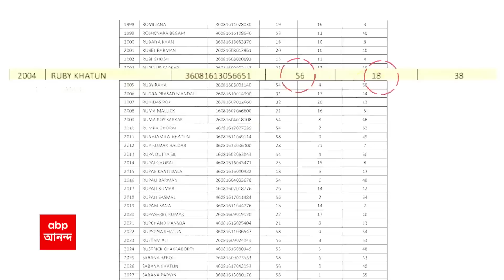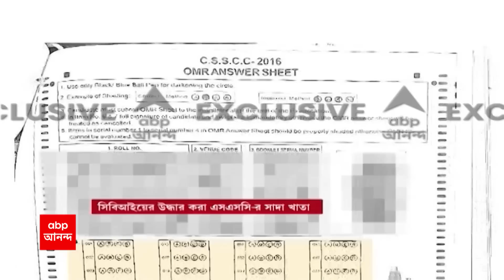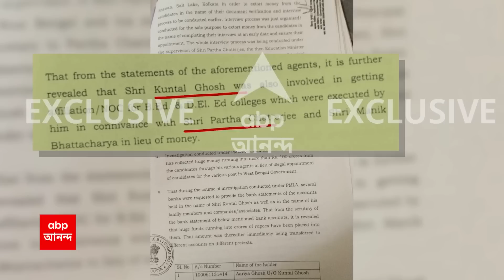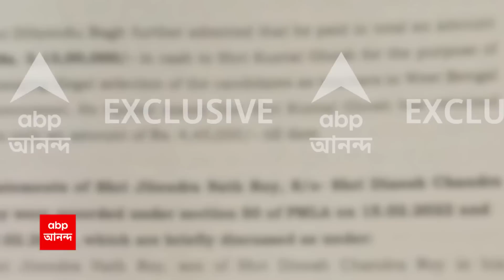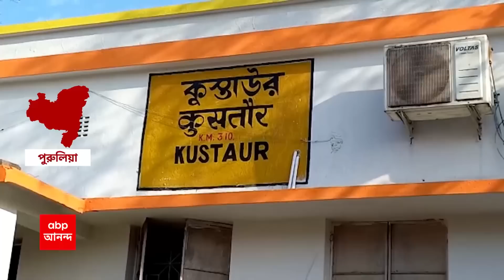Recruitment Scam: বেঁধে দেওয়া হত ঘুষের রেট! আদালতে বিস্ফোরক দাবি সিবিআইয়ের | ABP Ananda LIVE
অযোগ্যদের পরীক্ষার প্রাপ্ত নম্বর দেখে, বেধে দেওয়া হত ঘুষের রেট! নিয়োগ দুর্নীতিকাণ্ডে ধৃত কুন্তল ঘোষকে আদালতে পেশ করে এমনই দাবি করল সিবিআই। কিন্তু এ কাজে কুন্তলকে মদত দিত কোনও প্রভাবশালী? এই প্রশ্ন যত জোরাল হচ্ছে, ততই চড়ছে রাজনৈতিক উত্তাপের পারদ।